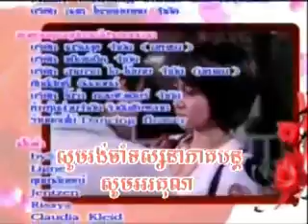Omnach Thuk Prak 9.2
Pat Napapa Por Thrisadee